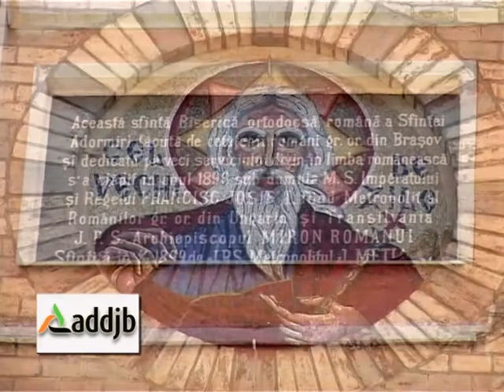17 CATEDRALA ORTODOXA